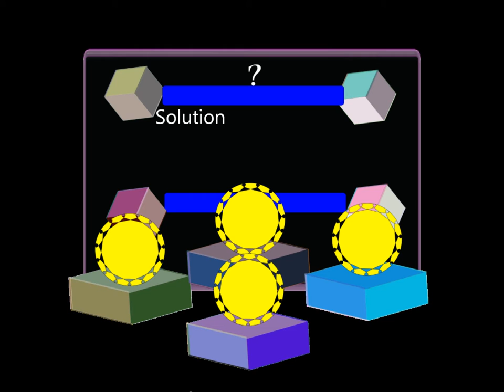Can 50.000 WoMEN SOLVE The IQ TEST? . The Highest Iq EQ And EI. iQ simple games Summer fun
iQ simple games  Summer fun